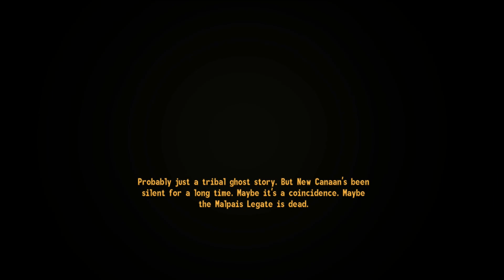FO:NV Honest Hearts - NCR Diplomat - Level 1 Challenge - Episode 2 : Jed Keeps Caps In His "Kitty"?!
I wasn't happy with the thumbnail I created when I uploaded the first episode, so I did a massive overhaul on it and now hopefully this is a lot better than what it was. I've also updated the thumbnail on the first episode to correspond to these improvements. Let me know what you guys think.